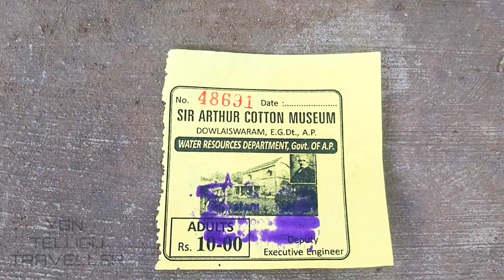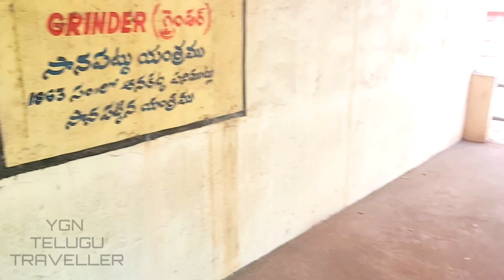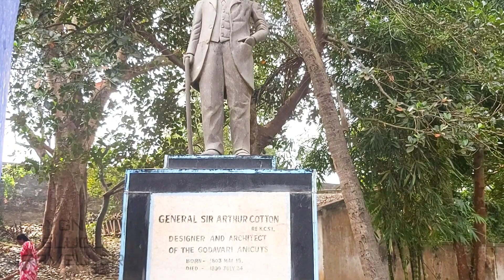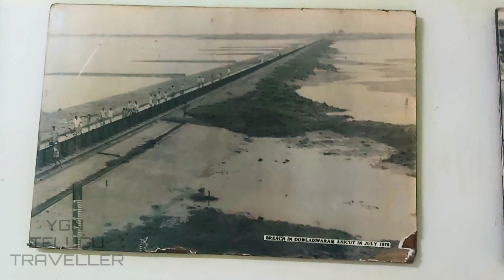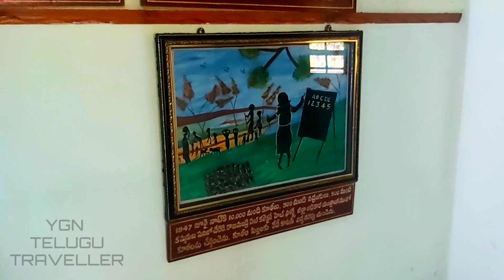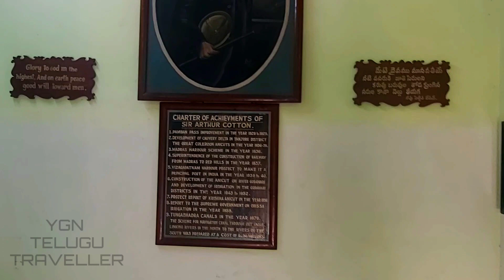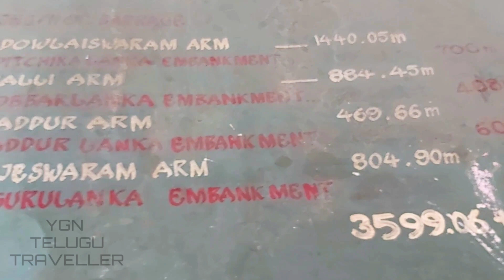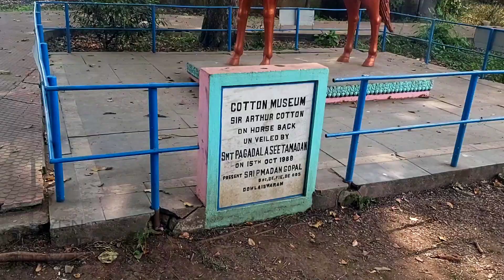ధవలేశ్వరం కాటన్ మ్యూజియం|బ్యారేజ్ ఎప్పుడు కట్టారు|ఎందుకు కట్టారు|ఎలా కట్టారు|గోదావరి ఎక్కడ పుట్టింది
ధవలేశ్వరం బ్యారేజ్ కాటన్ మ్యూజియం|dhavaleswaram bridge|YGN TELUGU TRAVELLER

ధవళేశ్వరం కాటన్ బ్యారేజ్
కాటన్ మ్యూజియం
బ్యారేజ్ ఎప్పుడు కట్టారు
ఎందుకు కట్టారు
ఎలా కట్టారు
గోదావరి ఎక్కడ పుట్టింది
dhavaleswaram barrage
how to go dhavaleswaram
cotton museum
Rajahmundry tourist places